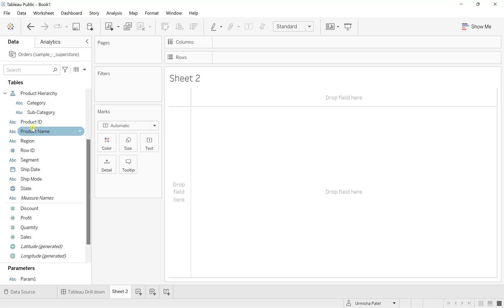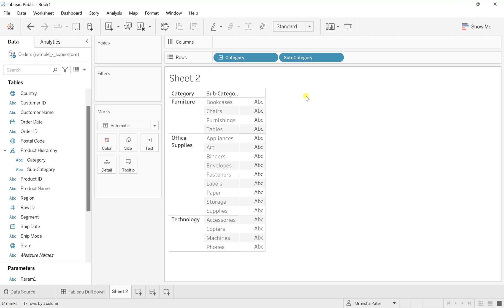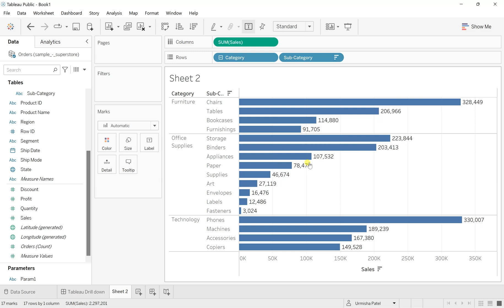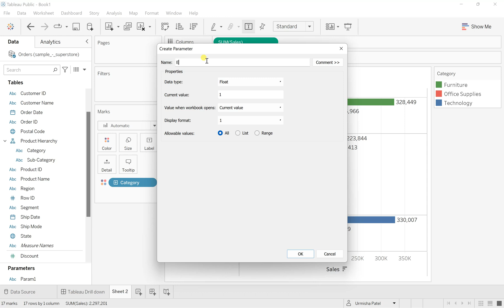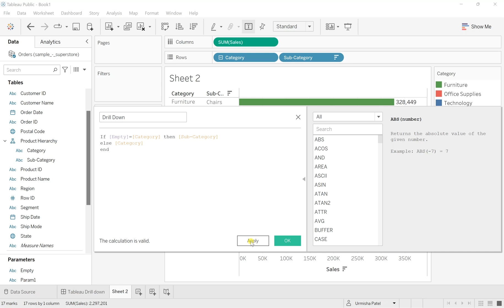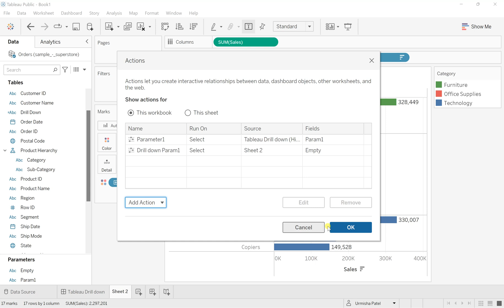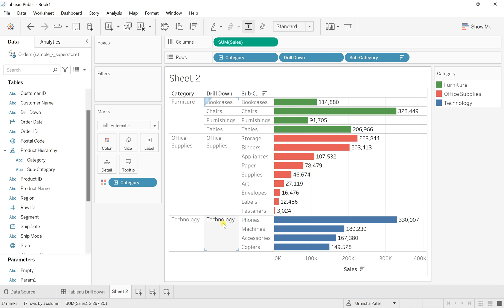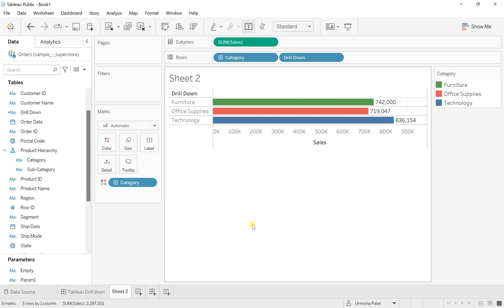Hierarchy Drill Down in Tableau || Action Parameter || Learn Tableau || Real Scenarios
In this video, you will learn how to create a hierarchy based drill down in Tableau and applying action parameters.